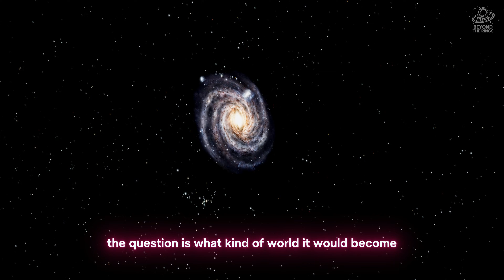What If Earth Were a Moon of Saturn?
What if Earth were a moon of Saturn instead of a planet orbiting the Sun?
In this cinematic space documentary, we explore what Earth would look like as a moon of Saturn, under its massive rings and extreme gravity.
Using Space Engine, we visualize a realistic what-if scenario of Earth orbiting Saturn and how it would affect tides, climate, and life. ◼️

What if Earth had never been a planet?

In this cinematic journey through space, we imagine an alternate reality where Earth becomes a moon of Saturn, orbiting the gas giant beneath its vast and iconic rings. Instead of a quiet sky, Saturn would dominate the horizon, a constant presence shaping Earth’s tides, climate, and long-term stability.

This video explores the orbital mechanics, gravitational effects, and environmental consequences of Earth orbiting Saturn at a distance similar to Titan. From extreme tidal forces to broken seasons and dramatic skies, we visualize how life on Earth might change under the influence of a giant planet.

This film blends scientific plausibility with cinematic storytelling, focusing on scale, atmosphere, and realism. Every shot is designed to feel like a frame from a science-fiction film, quiet, vast, and contemplative.

Beyond the rings, familiar worlds can become something entirely new.

We are a cinematic space channel dedicated to exploring the universe through realistic simulations, science-based speculation, and immersive visuals. Our videos focus on scale, silence, and perspective, showing space not as a spectacle, but as an experience.

If you enjoy "what if" space scenarios, space documentaries, cinematic astronomy, and realistic space simulations, you’re in the right place!

'Last And First Light' by Scott Buckley - released under CC-BY 4.0.

Tools: Space Engine Pro / DLC - commercial use allowed & other editing techniques.